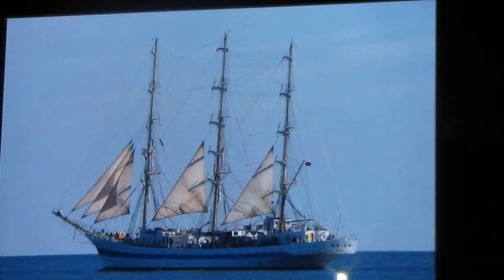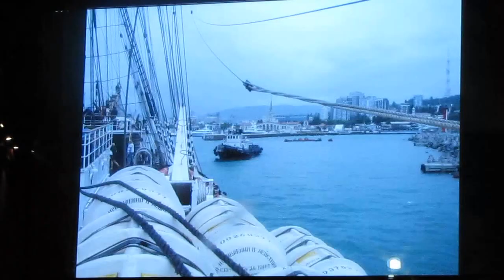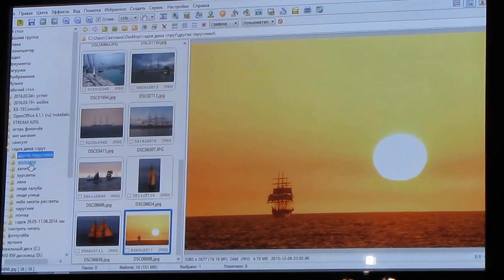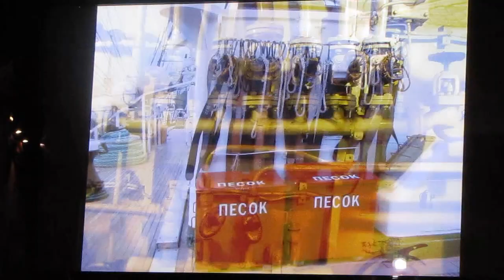Елена Машкова, Под парусами барка "Седов", Часть-4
23 марта 2016 г. на встрече Московского открытого фотоклуба  выступила Елена Машкова, и рассказала о своем путешествии:  Под парусами барка "Седов".